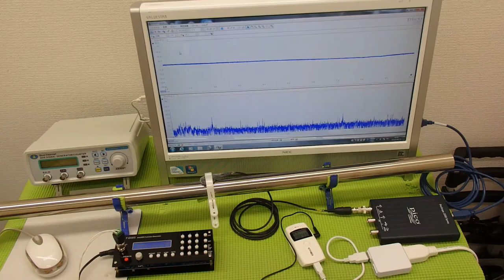超音波の発振制御システム ultrasonic-labo